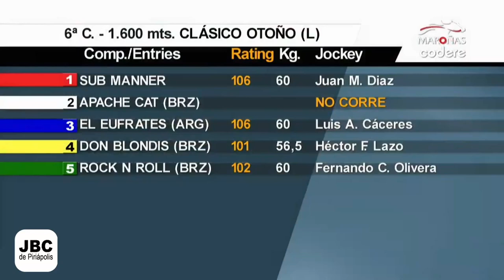Clásico Otoño - Hipódromo de Maroñas - 26 de marzo de 2023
CONDICIÓN: Para todo caballo, peso por edad. Sin descargo para los aprendices.
TIEMPOS: Final: 1'37''25 / Parciales : 0'23''31   0'46''76   1'11''65
RÉCORD: 1'33''27 Brujo de Olleros - 55 - 6 Ene, 2012

Seguinos en